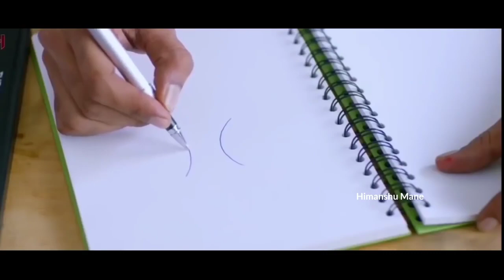Dil mag raha hain mohlat special love story hindi song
Dil mag raha hai mohlat special love story hindi song